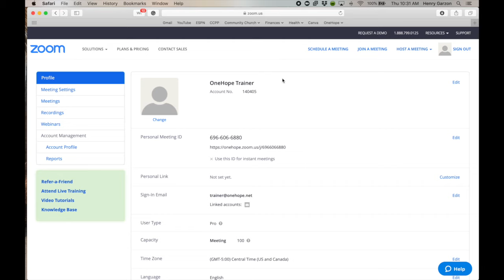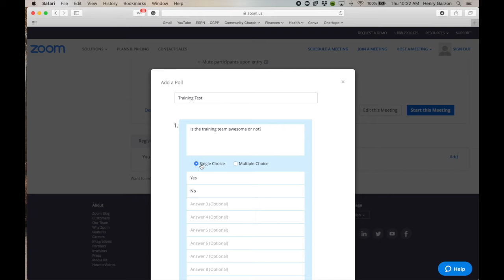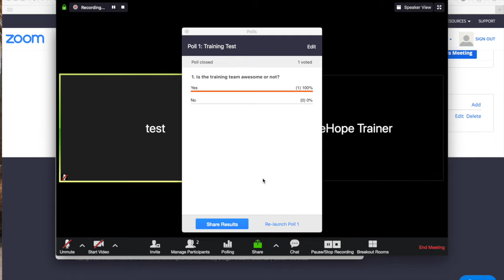Zoom Polling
OneHope Regional Trainers: Make sure your Zoom participants are engaging with you by using the polling feature for quizzes and interactive activities. Note, this video was developed with the Previews Version of Zoom.